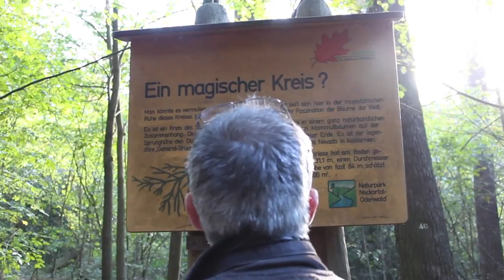360 ° Dirk Jakob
Dirk Jakob privat! Der Gründergeist bestimmt immer maßgeblich die Ausrichtung eines Unternehmens, die Art und Weise der Zusammenarbeit, seine Werte und Ziele.
Wer ist also der Coach, Trainer und Gründer mehrerer Unternehmen; unter anderem der hajoona GmbH - und was macht ihn aus? Was sind seine Triebfedern und welche Visionen hat er?
Wenn sich Menschen entscheiden einen Weg zu gehen, ist es nur legitim und verständlich die Grundlagen der Unternehmensführung kennen zu lernen - denn wer will nicht gern auf sicherem Grund bauen?! Hier einige Statements und Ansichten zur Person ...